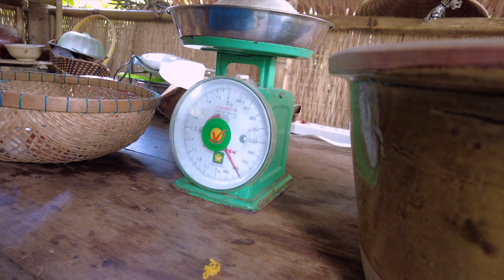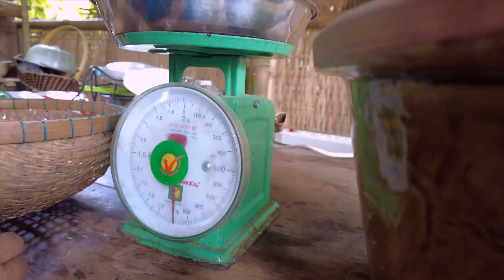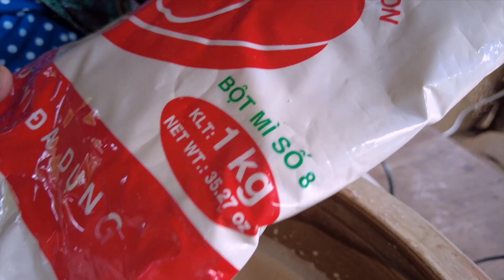Bánh Bông Lan